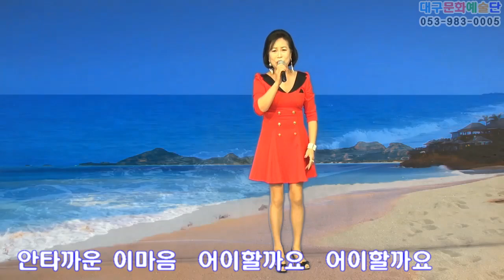가수 신유람, 천리향 사랑, 크로마키 뮤직영상